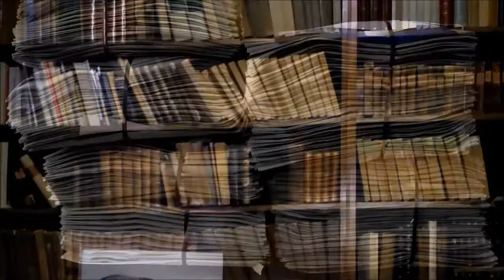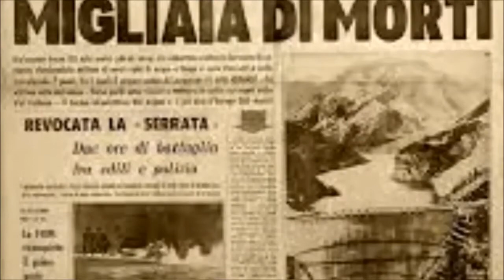ERRI DE LUCA - Valore Benedictus - 2Cellos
VALORE - da Opera sull'acqua e altre poesie, Einaudi, Torino, 2002)

Considero valore ogni forma di vita, la neve, la fragola, la mosca.
Considero valore il regno minerale, l'assemblea delle stelle.
Considero valore il vino finché dura il pasto, un sorriso involontario,
la stanchezza di chi non si è risparmiato, due vecchi che si amano.
Considero valore quello che domani non varrà più niente e quello
che oggi vale ancora poco.
Considero valore tutte le ferite.
Considero valore risparmiare acqua, riparare un paio di scarpe,
tacere in tempo, accorrere a un grido, chiedere permesso prima di sedersi,
provare gratitudine senza ricordare di che.
Considero valore sapere in una stanza dov'è il nord,
qual è il nome del vento che sta asciugando il bucato.
Considero valore il viaggio del vagabondo, la clausura della monaca,
la pazienza del condannato, qualunque colpa sia.
Considero valore l'uso del verbo amare e l'ipotesi che esista un creatore.
Molti di questi valori non ho conosciuto.

Una vita intensa e piena di valori e di poesia, un UOMO che vi consiglio di conoscere leggendo la sua biografia ma soprattutto i suoi meravigliosi libri.

Video non commerciale - tutti i diritti ai legittimi detentori